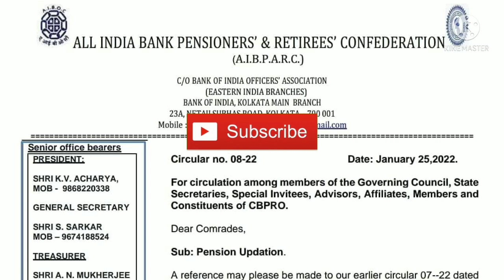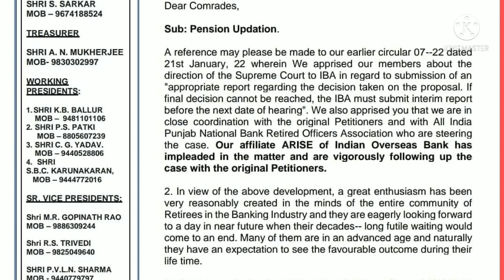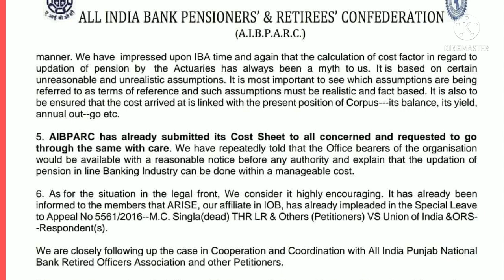AIBPARC Update on Bank Retirees Pension Revision | Video For Bank Pensioners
Bank Pensioners Pension Update
Pension updation
 retireees news
sbi pensioners news
Bank Union meeting with iba for Revision in bank family pension. bank retirees pension revision. bank pensioners news , latest news on bank pension , bank family pension revision , bank pensioners pension latest news , family pension in bank latest update , family pension update , bank retirees pension update , update bank family Pension & revision of bank contribution in NPS . In letter union demanded for bank employees for family pension of 30% of pay without ceiling to the family of deceased bank staff . Decision of no monetary ceiling was already agreed between bank union and iba for bank family pensioners . but clearance from government not received yet for pension to family after death of bank staff without ceiling . Hence bank union requested finance minister to give approval for bank family pension soonest .
bank retireees pension news
bank retireees Pension latest news
health insurance bank retirees
bank retired staff pension
health insurance for bank family pensioners
health insrance for bank pensioners
health insurance bank pensioner's
bank retirees union